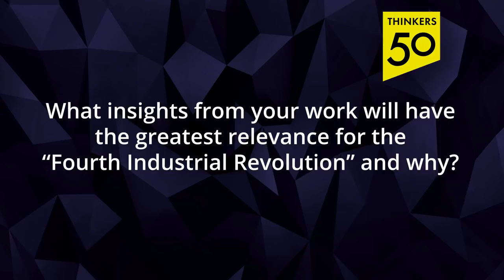Hal Gregersen Interview: Asking the Right Questions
Hal Gregersen, winner of the Thinkers50 2017 Leadership Award, talks about asking the right questions, his insights on the Fourth Industrial revolution, his current work, and what he thinks about Thinkers50.